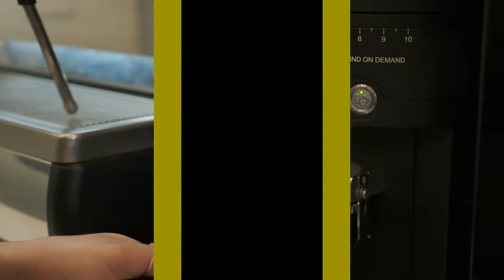Top-Down Cultural Change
Join Matt and Jimmy in this episode of Coffee & Consultants, the series that unpacks engaging insights and solutions from industry experts. This episode inspects the concept of organizational courage, building cross functional teams, and using coalitions to influence leadership decisions.

I think one thing that's really interesting, as we talked about the standards, we talked about these movements in the industry and all the trends that we've seen happen in the process industry over the last several years, we can have the best laid plans in the world. I mean, we're both veterans, we've seen plans go bad, you have to have a secondary and a tertiary plan. Because you know, the first thing that you do is probably not going to work. I think that a lot of times you need the right person, or the right organization inside of a big company, to make some of these changes really happen. You know, I like to use the word organizational courage, because sometimes it takes a lot of a lot of courage for someone in the company to say, we're gonna do something different than we've always done.

Right, and there's strength in numbers. And so that's one of the common pieces of advice I give to a client that will say something to the effect of I'm jumping up and down on my desk, begging leadership to approve this purchase order, because we need to improve something. It doesn't have to be cybersecurity, but they need to improve something. And my biggest piece of advice to that is okay, then you need to grab somebody from safety, you need to get some sort of cross functional team together to build this coalition, where you bring a front to the leadership, and they're not going to be able to deny you that.

Yeah, I think if you can take that team, and come up with a dollars and cents reason to do something different than they're doing today. That's where you really make a change. You don't necessarily always need a single person, like you said, you need a you need a group of folks. There's strength in numbers, for sure. And I love that word organizational courage to have a sponsor and executive sponsor, because the best laid plans just don't matter if the guy writing the check doesn't agree with what you're doing. And if you can't, you can actually put together and paper and quantitatively prove this is the thing you need to do.

Right. And I've seen the success for this whenever we see companies that are developing like a business continuity plan, or disaster recovery plan, because at that point, you have to have a cross functional team. If you need all hands on deck after an event, right, then everybody's going to be it's almost like a bad version of a shutdown turnaround, doing a BCP or a DRP type of thing. And if you don't already have those cross functional ties and those relationships, you're gonna have a hard time with it.

Yeah, that's right. I agree.